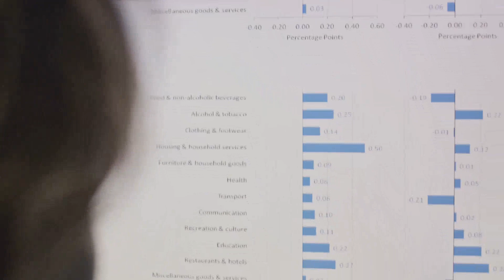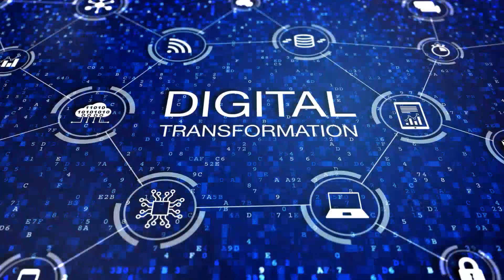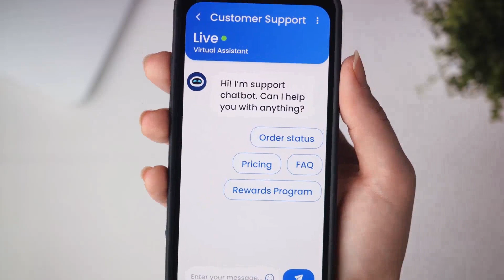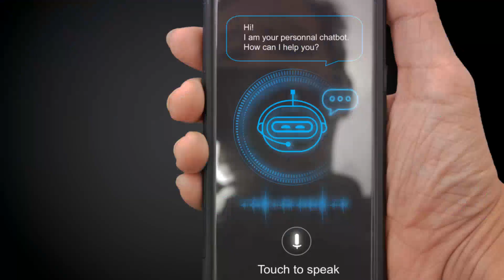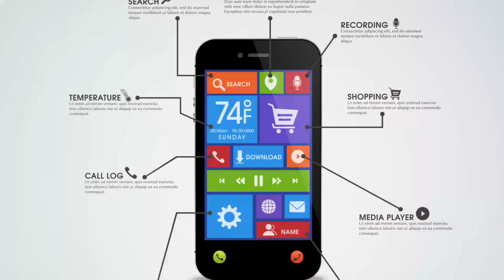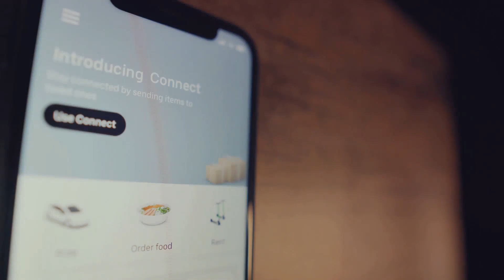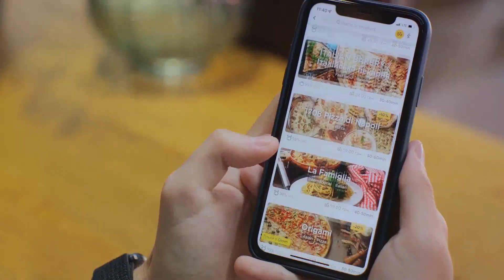Revolutionizing Customer Engagement in the Digital Age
🚀 Unleash the Digital Revolution: Mastering Customer Engagement!

In today's digital jungle, engaging with customers is an art form. From personalized experiences to AI and chatbots, embrace the digital playground with humor and savvy strategies. Let's dive into the wild world of maximizing social media interactions and crafting immersive experiences that'll make your customers go "Wow!" Don't forget the crucial mobile optimization – it's your digital superhero cape! Ready to revolutionize customer engagement and leave a lasting digital footprint? Then buckle up for a thrilling ride that's both informative and entertaining.

Prefer texts?